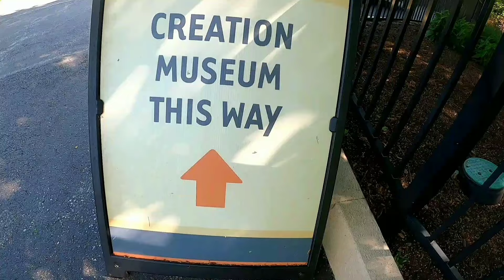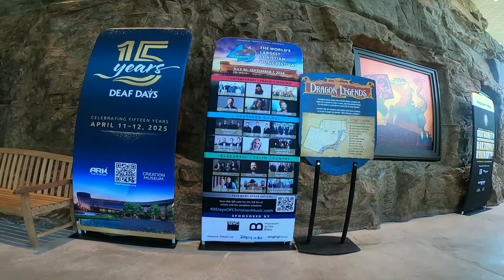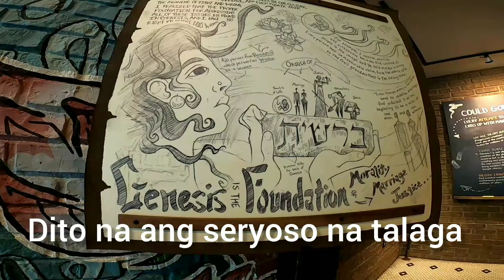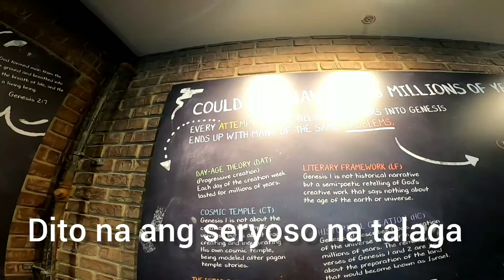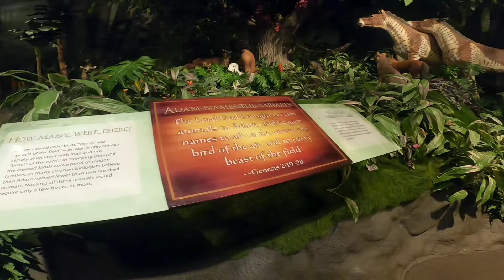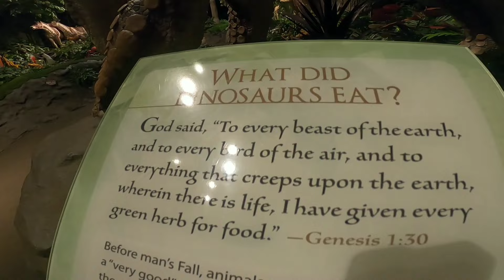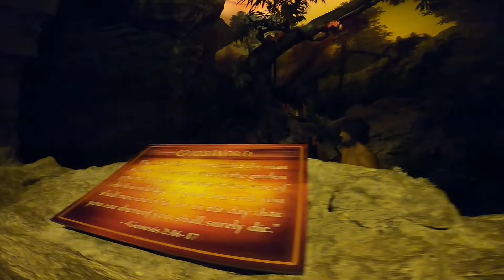Creation Museum Center (Indoor) @KENTUCKY USA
Ito yong video na ganap sa loob ng Creation Museum Center. Pero maraming babala sa bawat bibisitahing area na bawal po ang filming. Kaya kaunti lang ang nakukuhanan kong view at ganap sa looban. Maganda na rin ang sumunod sa rules. Kasi mostly sa mga pumapasok dito sa Creation Museum ay solemn na binabasa ang bawat column/area about God's Creation.